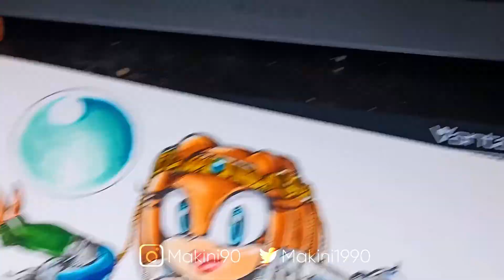[Tikal the Echidna as Menat] Fortune of Chaos | Timelapse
The next one in this set and probably my favorite one so far. This was Tikal the Echidna as Menat in her trademark Battle Outfit from Street Fighter V

Wes & Zander - Liquid Strobe
Wes & Zander - Soaring Away

*Song*
Mike Millrain - Inside Your Soul